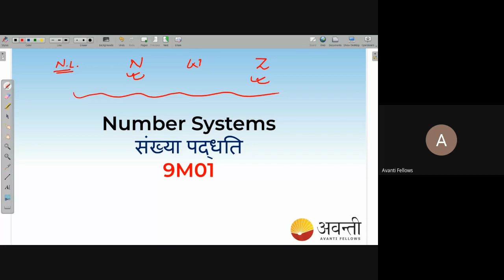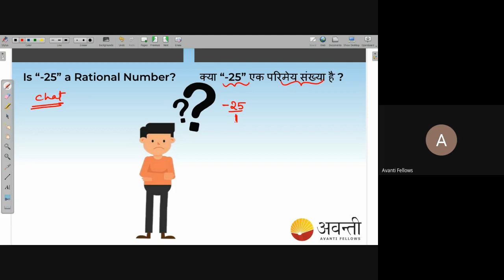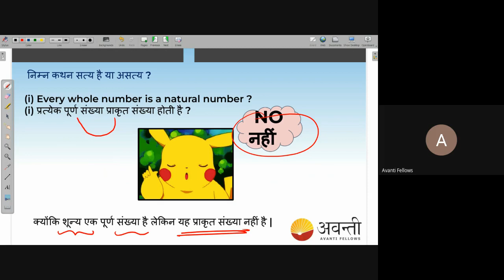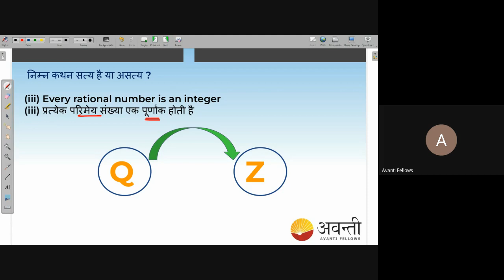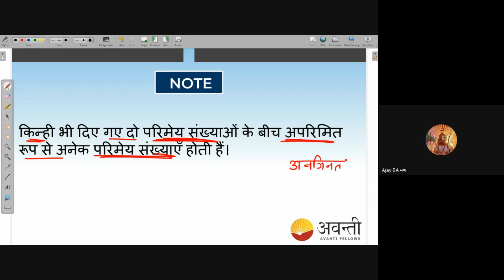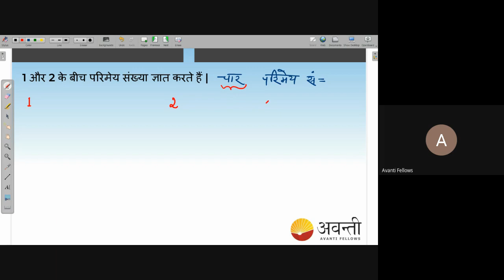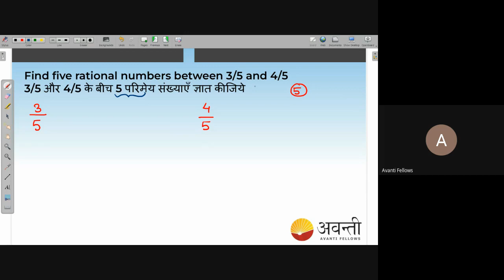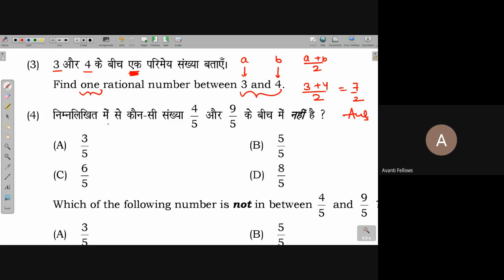Revision - Rational Numbers | NEEV 2022 Math Live Class | 26th July. 2022